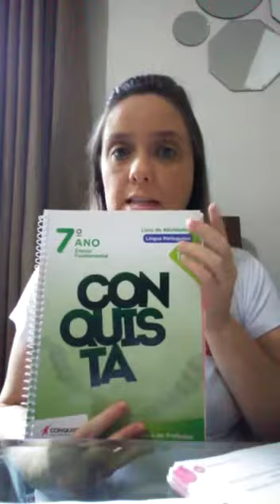Aula 02 - 7° ano - Uso dos parênteses e das aspas / Uso dos porquês PROF. MICHELLE - L. PORTUGUESA